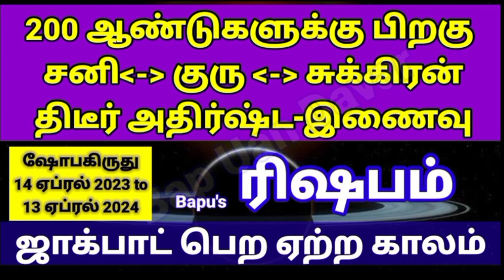Rishabam Shobakirtu 2023-2024 - ரிஷபம் - மகாலட்சுமி அருளோடு துவங்கும் ஷோபகிருது 14/04/2023